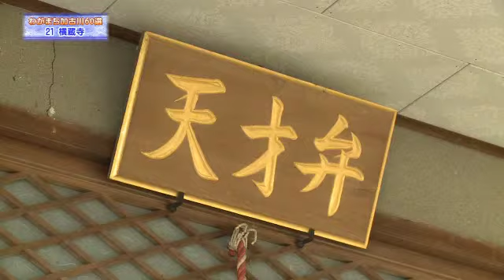21 横蔵寺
21 仏師父子の感動秘話が伝わる十一面千手千眼観音 横蔵寺 曹洞宗の寺院で、本尊は釈迦牟尼仏です。播磨西国三十三ヵ所観世音霊場めぐりの第２９番札所です。十一面千手千眼観音は、鎌倉時代の仏師、運慶・湛慶父子の合作と言われている秘仏で、２５年毎の開帳です。像の半身を互いに持ち、まだ見ぬ父と息子が一目会いたいと旅に出た運慶と湛慶。偶然出会えて、互いの半身像を合わせたところ、見事に一体の千手観音になったと伝えられています。境内は手入れが行き届いており、門前には日本庭園があります。
ちょっとワンポイント 参拝者を和ませる日本庭園
横蔵寺は、播磨西国三十三ヵ所観世音霊場めぐりの第二十九番札所として多くの参拝者が訪れます。門前には見事な日本庭園があり、四季の移ろいを映し出し、訪れる人々を和ませています。